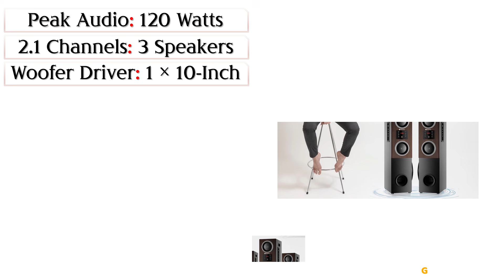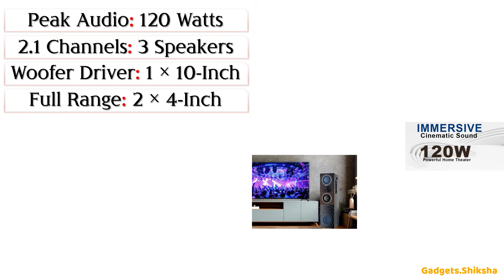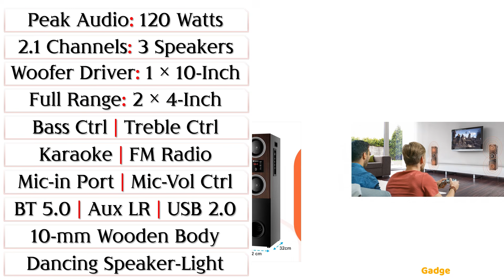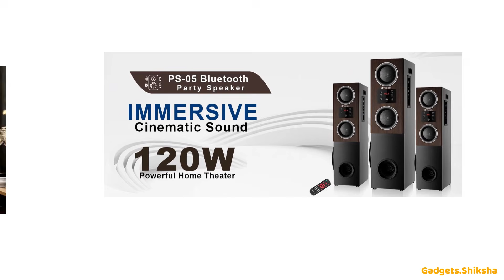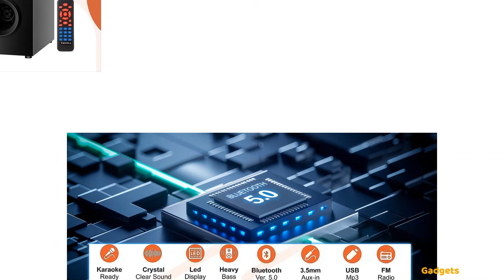🔥Tronica PS-05 Review ►120W टॉवर स्पीकर ►Best Tower Speaker in 5000 ►Tronica Party Speaker Review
क्या आप अपने ऑडियो अनुभव को बेहतर बनाना चाहते हैं? ट्रोनिका PS-05 टॉवर स्पीकर से बेहतर कोई विकल्प नहीं है। 120W के प्रभावशाली आउटपुट के साथ, यह टॉवर स्पीकर आपके संगीत, फ़िल्मों और गेम को जीवंत कर देगा। इसका आकर्षक और आधुनिक डिज़ाइन किसी भी कमरे में चार चाँद लगा देगा, जबकि शक्तिशाली ध्वनि पूरे कमरे को समृद्ध, उच्च-गुणवत्ता वाले ऑडियो से भर देगी। साथ ही, ब्लूटूथ और AUX इनपुट सहित आसान कनेक्टिविटी विकल्पों के साथ, आप किसी भी डिवाइस से अपने पसंदीदा धुनों का आनंद ले सकते हैं। ट्रोनिका PS-05 टॉवर स्पीकर के साथ आज ही अपने ऑडियो सेटअप को अपग्रेड करें!